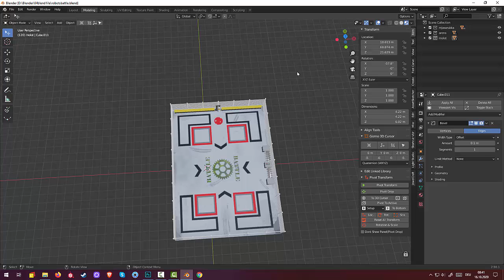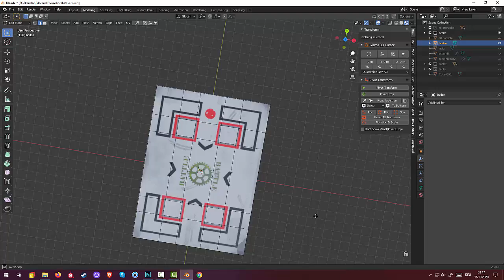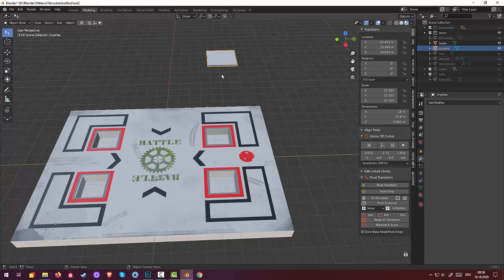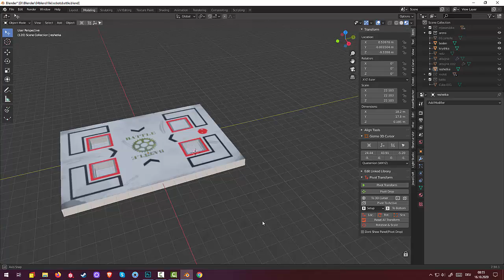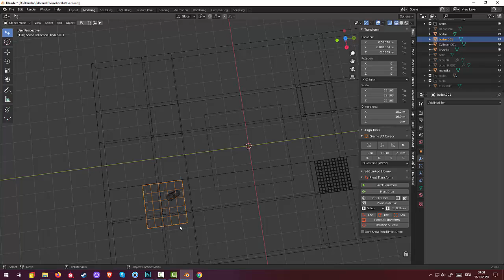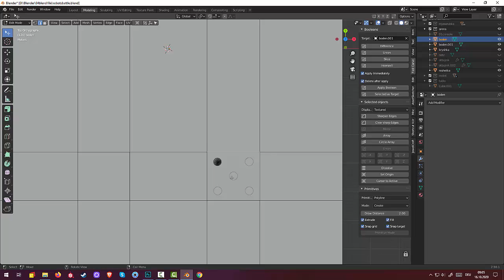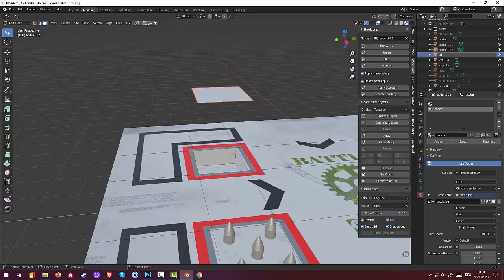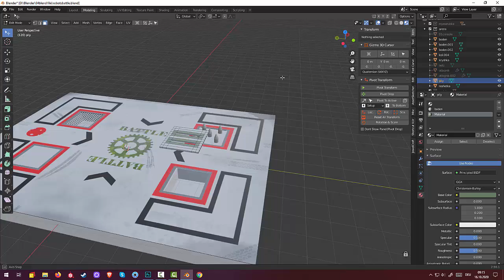07.Blender Subsurface Modeling. Robots Battle